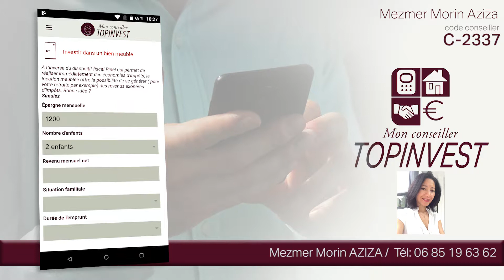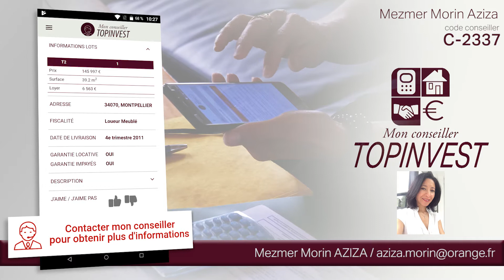02 MEZMER MORIN AZIZA